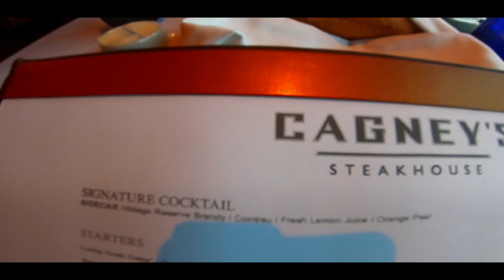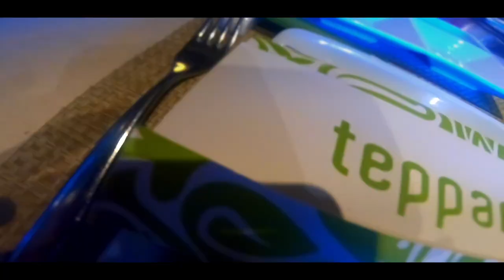Cruise Vlog: 2018 NCL Epic 7 Day Western Caribbean | GoPro Hero6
We hope our video inspires people to get up get out and explore!
There is so much to see and do!